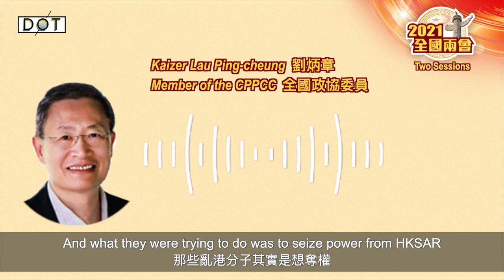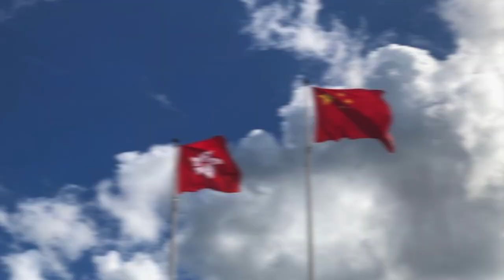（有片）劉炳章：「愛國者治港」天經地義 合情合理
香港社會普遍關注的「完善選舉制度」議題，已被列入十三屆全國人大四次會議審議議程，相關草案預計將在未來幾天審議。

點新聞DotDotNews邀請到港區全國政協委員、香港專業聯盟主席劉炳章接受獨家採訪。他表示，「愛國者治港」是天經地義、合情合理的，同樣的邏輯適用於世界上任何一個國家。想知道劉炳章對於選舉制度改革的更多見解？請去片。

Watch This | ‘Patriots governing HK’ natural and logical: Kaizer Lau Ping-cheung

The much anticipated decision on improving Hong Kong’s electoral is expected to be deliberated by the National People’s Congress (NPC) in the following days.

DotDotNews invites Kaizer Lau Ping-cheung, member of the National Committee of the Chinese People’s Political Consultative Congress (CPPCC), Chairman the Hong Kong Coalition of Professional Services, for an exclusive interview.

Lau says that government organs must be dominated by patriots, which is a very “natural and logical” requirement for any countries in the world. How does he think HK should improve its electoral systems? Watch the video to find out.